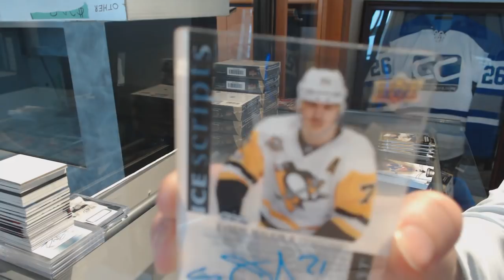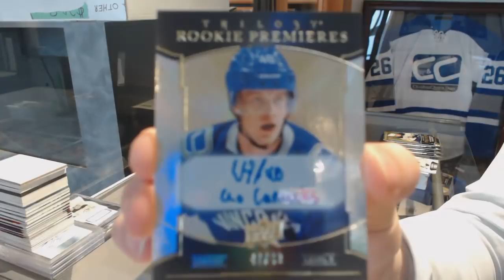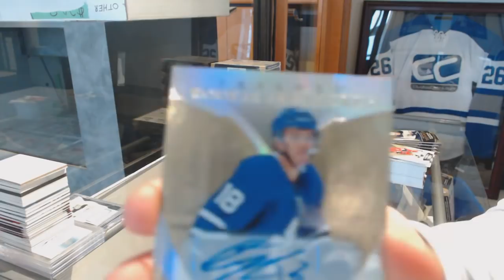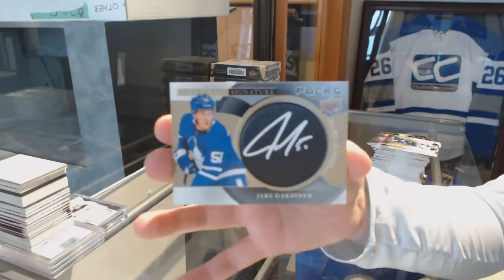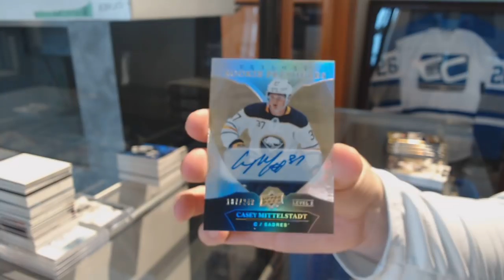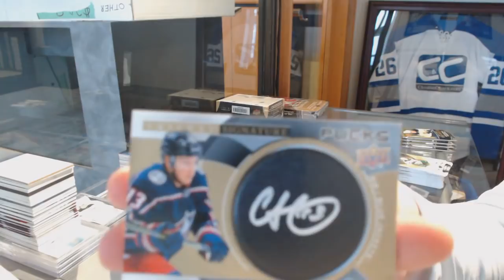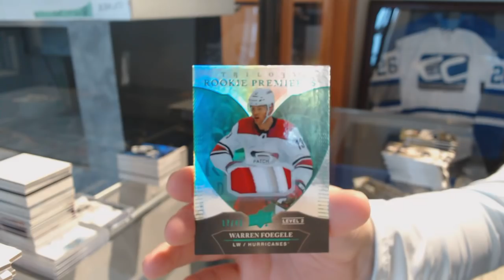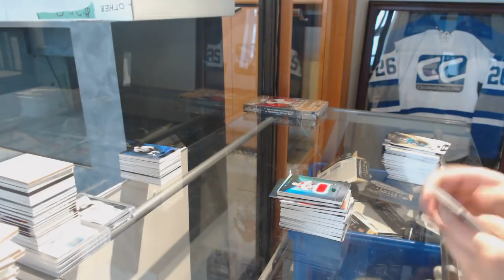18-19 Upper Deck Trilogy Hockey 10 Box Case Break - C&C GB #9284